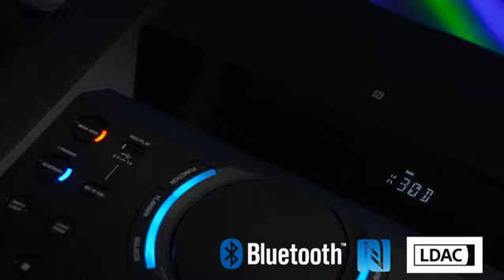Sony SHAKE X30 || High Power Audio System